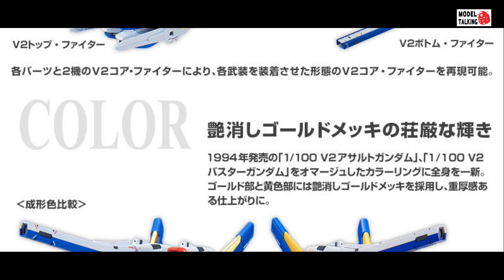MG 1/100 V2 ASSAULT BUSTER GUNDAM (V2 高達) Ver. Ka - 模型速報 - MODEL TALKING -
MG 1/100 V2 ASSAULT BUSTER GUNDAM Ver. Ka
Price : 7,700yen (tax included)